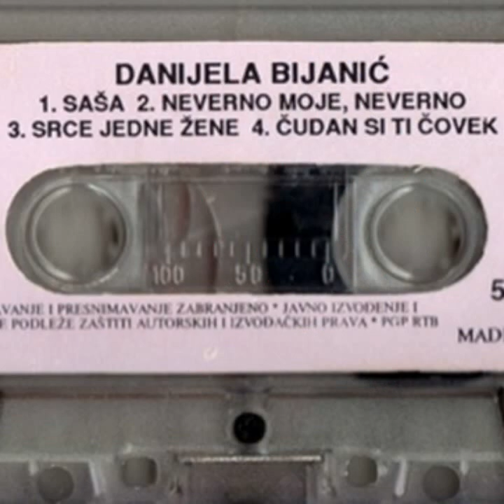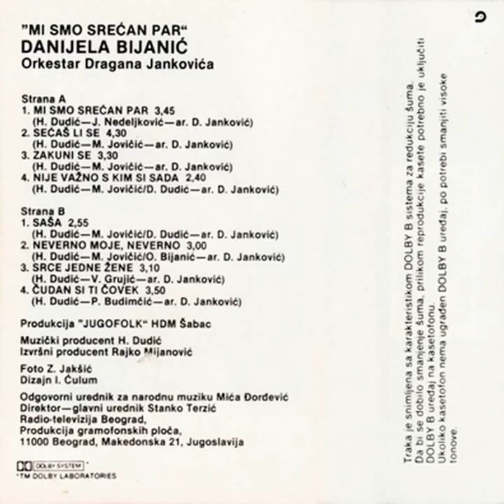Nela Bijanić - Mi smo srećan par